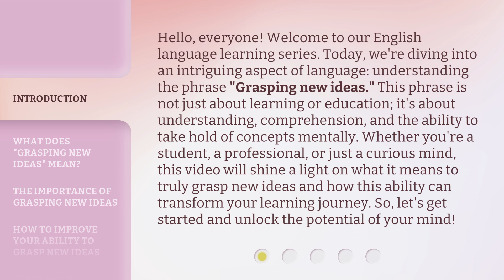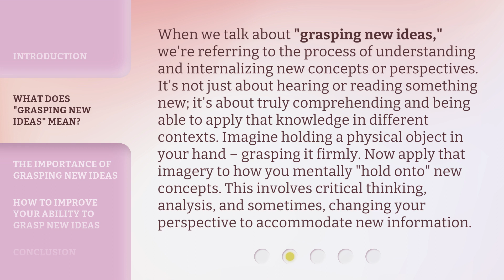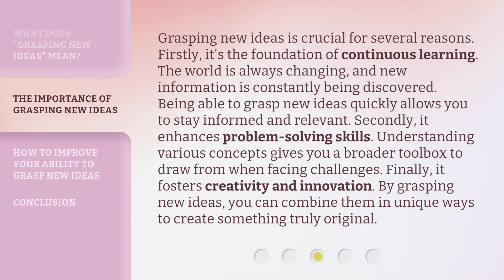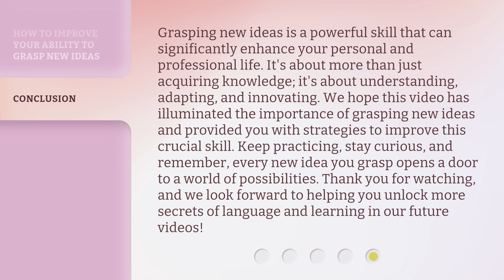Unlocking the Power of Learning: Grasping New Ideas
00:00 • Introduction - Unlocking the Power of Learning: Grasping New Ideas
00:50 • What Does "Grasping New Ideas" Mean?
01:30 • The Importance of Grasping New Ideas
02:12 • How to Improve Your Ability to Grasp New Ideas